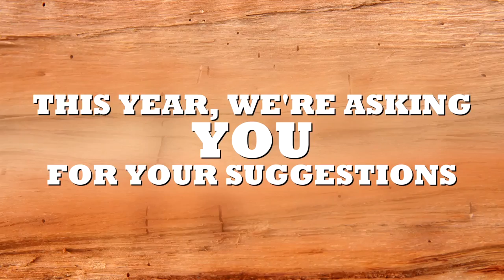How to Build and Play Ice Croquet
Kevin and Andrew make some mallets, drill holes in the ice and play a game of croquet.

5 easy ways to prevent dust spread during a build